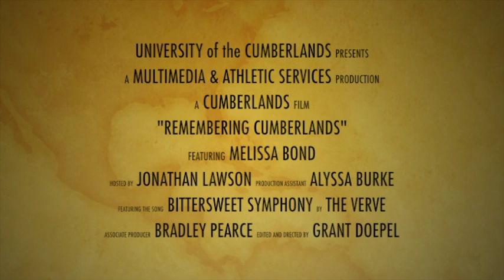REMEMBERING CUMBERLANDS: Webisode 6 - Melissa Bond (Class of 2006)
REMEMBERING CUMBERLANDS is a new web series from University of the Cumberlands that features interviews with university alumni.

The series is hosted by Jonathan Lawson and produced by Multimedia & Athletic Services at University of the Cumberlands.